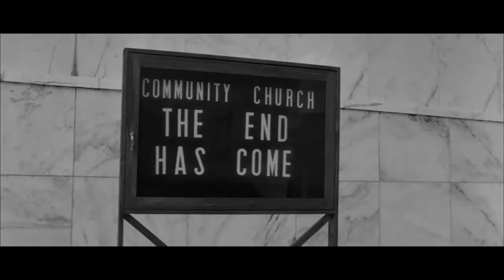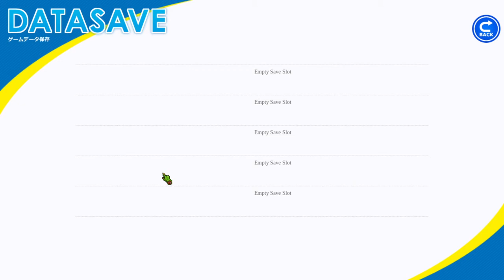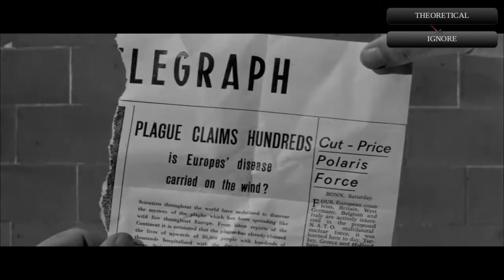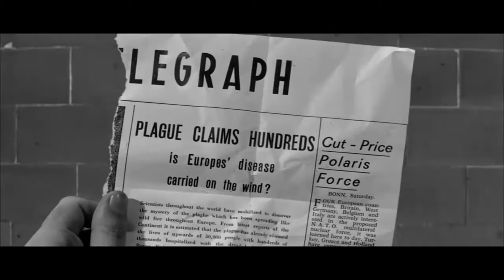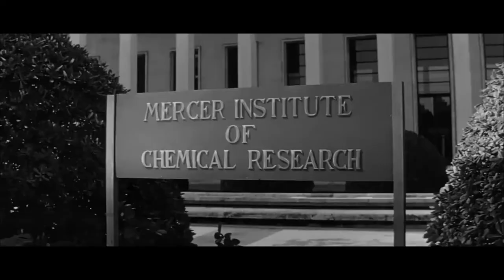(ROUGH KUTS) the last man on earth - public domain {LINUX} {proton}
ROUGH KUTS: The Last Man on Earth (2021) original (1964)

color horror films

public domain

GNU/Linux - proton